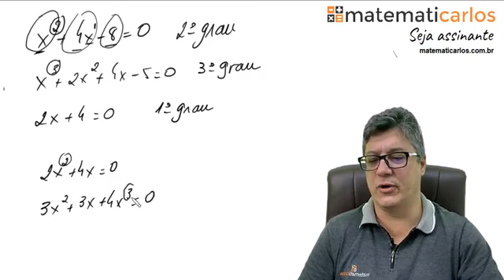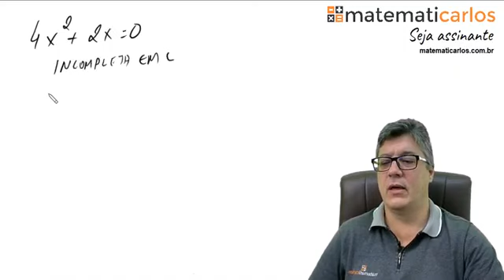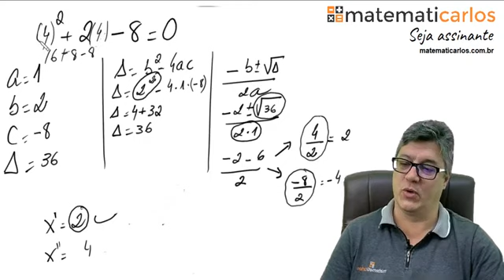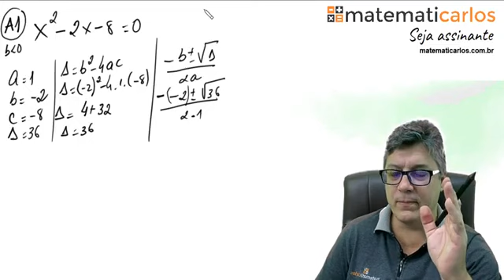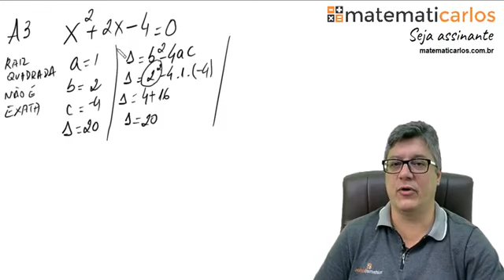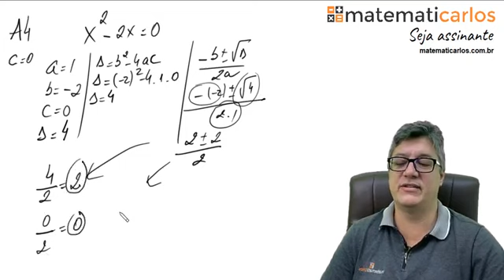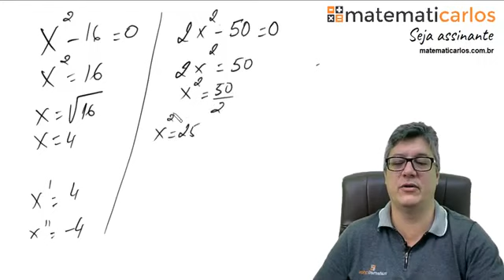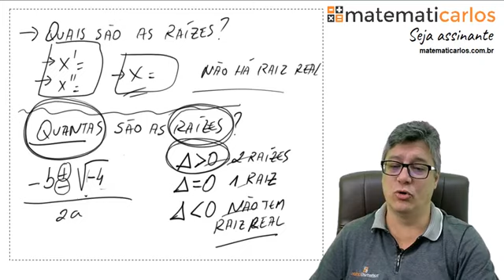Aulão de Equação do 2º Grau E16959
e venha estudar no meu site! Lá tem várias aulas passo a passo +  aulas de revisão + listas de exercícios para treinar com correção em vídeo + provas para testar o conhecimento!